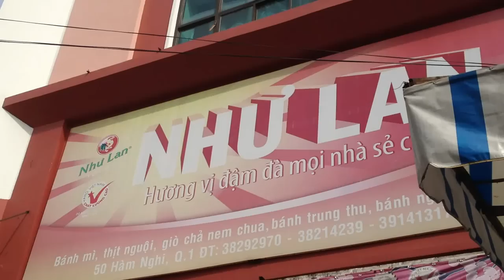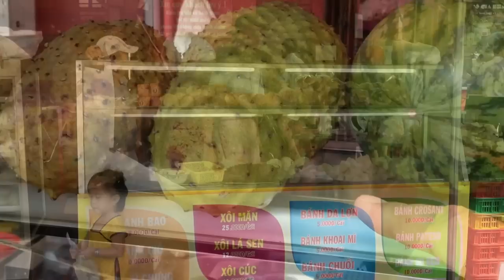越南平民的早餐一次看到飽！